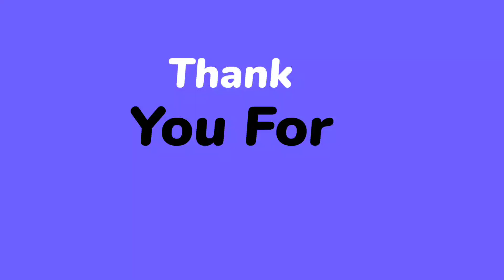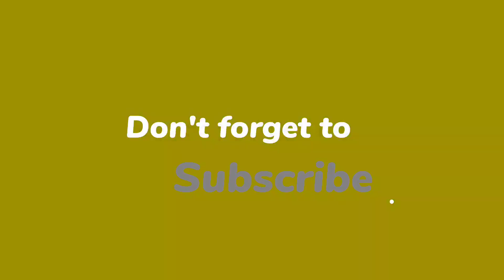Morning Routine Vlog 🌅 ☀️ | Kitchen k Kaam b complete Kiye | Subha Bakhair